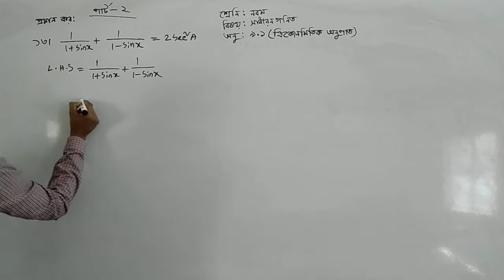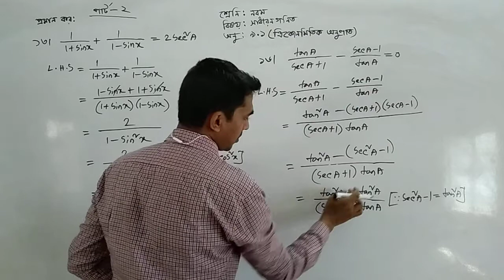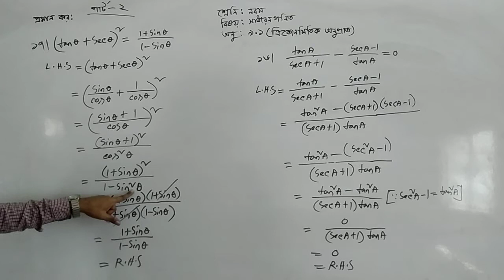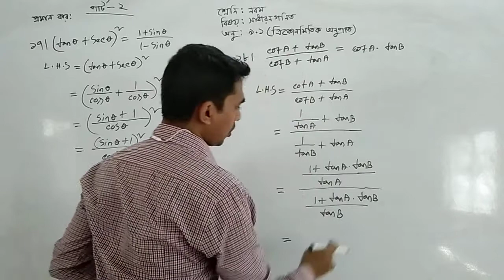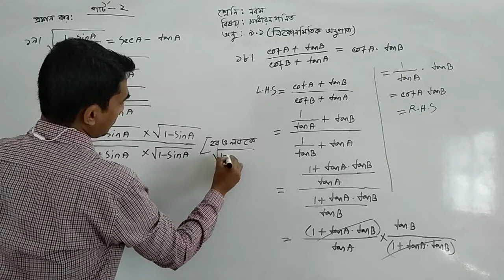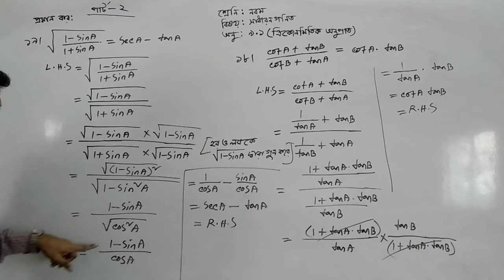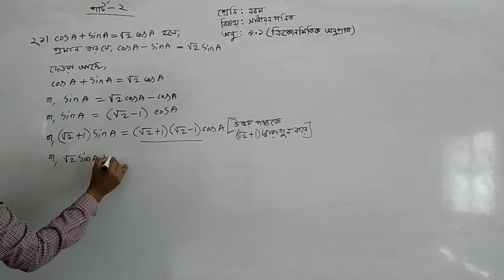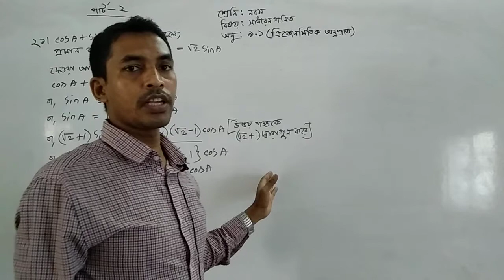Aminul sir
Class -Nine/Ten
Subject-Mathematics
Chapter-9.1